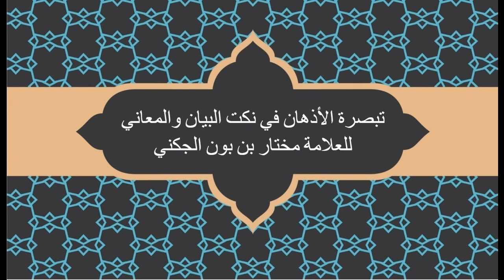Tabsiratoul Adh'hane 03 - تبصرة الأذهان - Ouztaz Babacar Thioub